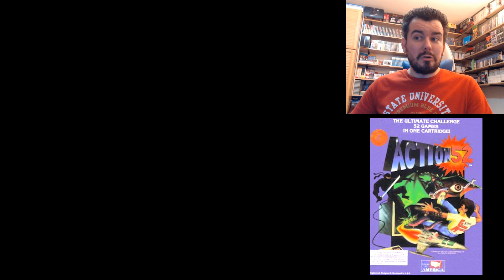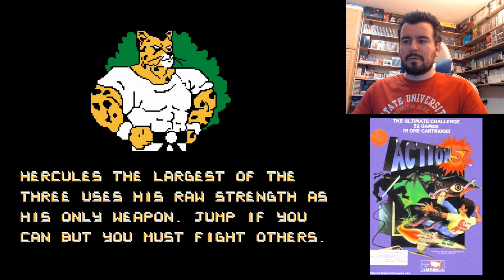ACTION 52 (NES) - Las 52 morrallas industriales de los Cheetahmen